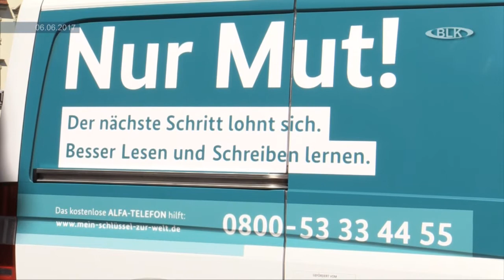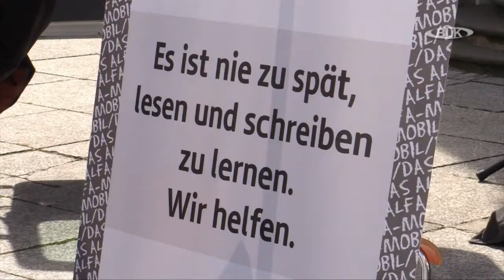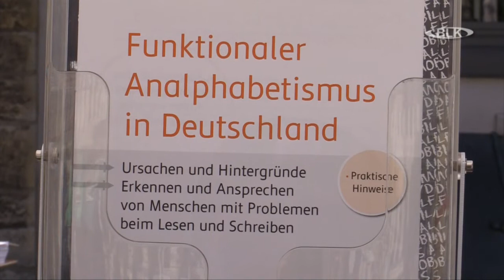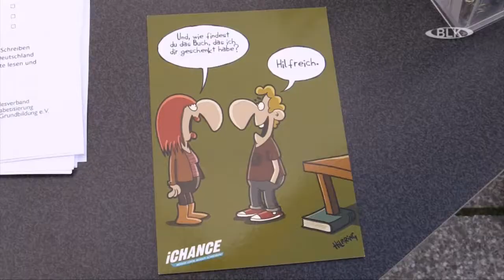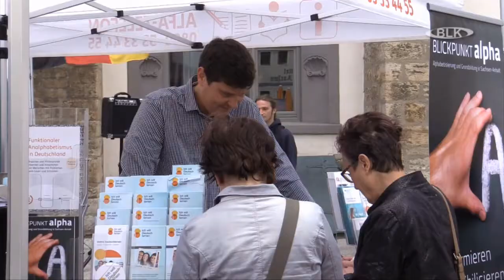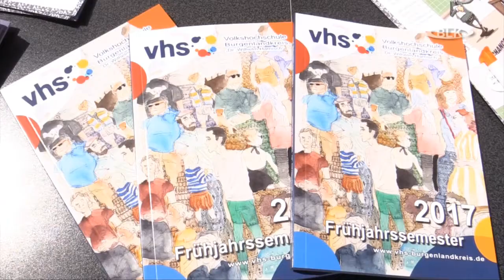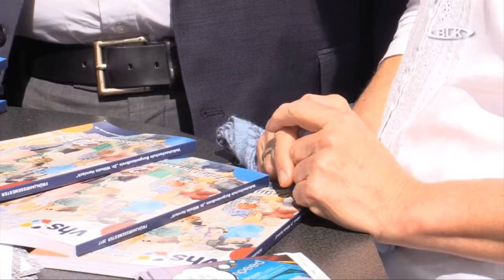Alpha-Mobil in Naumburg Friderike Harder Blickpunkt Alpha Falk Brandt Lerner Selbsthilfe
Alpha-Mobil, in Naumburg, Friderike Harder, Blickpunkt Alpha, Falk Brandt, Lerner, Selbsthilfegruppe, Muldental, Manuela Andrich, Leitung, VHS Burgenlandkreis, Volkshochschulen, Analphabetismus, Deutschland, Archiv, Burgenlandkreis, Regional TV, Sachsen-Anhalt